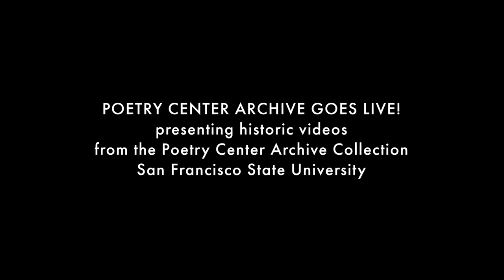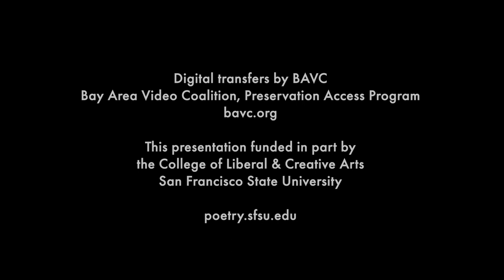Joan Didion, 1977, responding to her audience after her first public reading —The Poetry Center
"...Nonfiction forces me into reportorial situations where very often I’m exposed to things that turn up later in fiction.” Joan Didion responds to a question from the audience, after reading from A Book of Common Prayer, for The Poetry Center at San Francisco State University. Asked about the presence of joy in her work, she objects to the portrayal of her work as depressing, and concludes by stating: “This book seems to me to be full of joy. It’s just not happy, but it does have joy.”

This first-ever public reading by Didion takes place February 23, 1977, in the César Chavez Student Center at SF State. The full-program video includes Didion reading all of part One, eleven chapters, of her new novel, then entertaining questions on her writing from the audience for an additional 20 minutes.